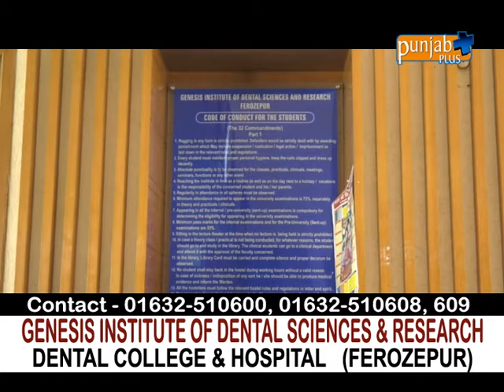GENESIS INSTITUTE OF DENTAL SCIENCES & RESEARCH (FEROZEPUR)